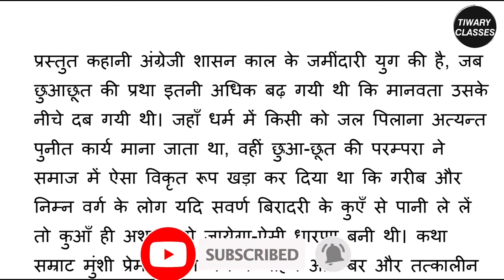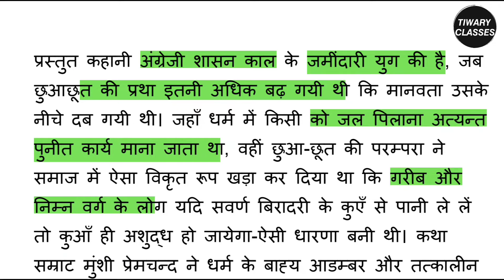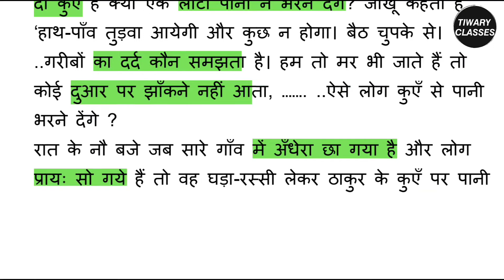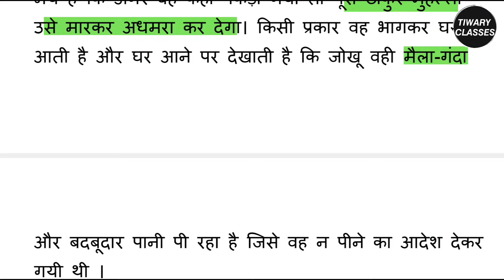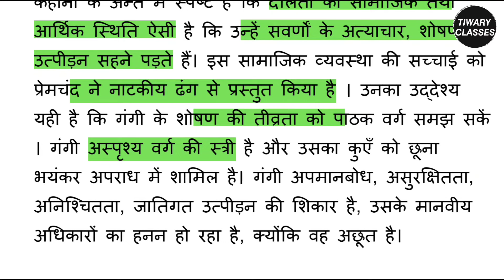ठाकुर का कुआं कहानी का सारांश/अंतर्वस्तु | प्रेमचंद | PREMCHAND KI KAHANI THAKUR KA KUAN KA SARANSH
ठाकुर का कुआं कहानी सारांश
ठाकुर का कुआं कहानी कर ठाकुर का कुआं कहानी का सारांश ठाकुर का कुआं कहानी की अंतर्वस्तु ठाकुर का कुआं कहानी का कथानक ठाकुर का कुआं कहानी की समीक्षा ठाकुर का कुआं कहानी का प्रतिपाद्य ठाकुर का कुआं कहानी का मूल्यांकन